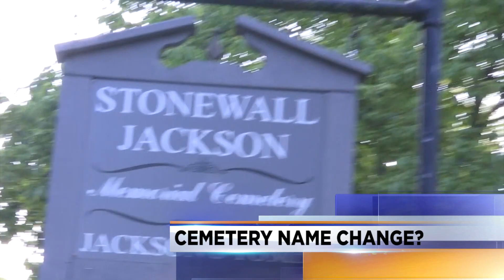6:30 P.M. HEADLINES 7/4 (Favorites)